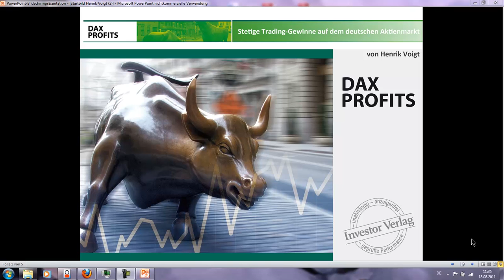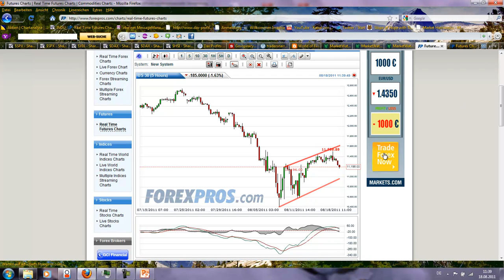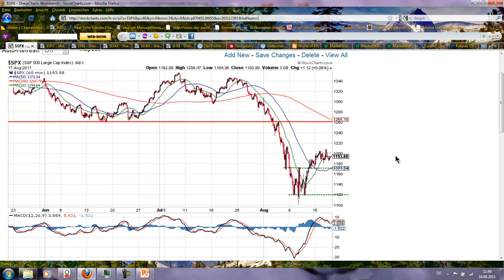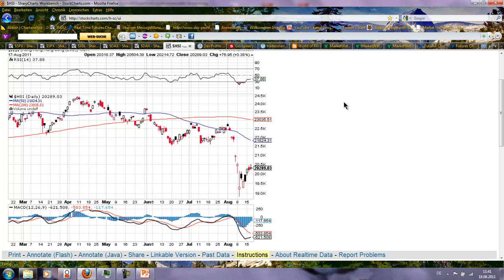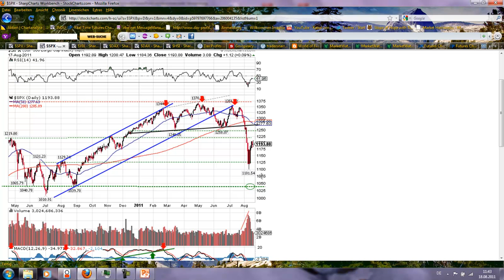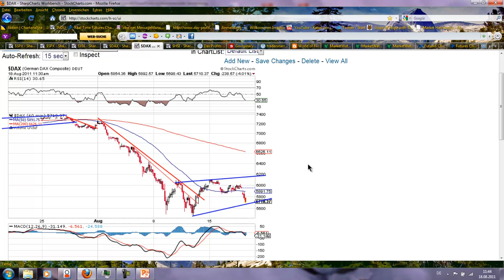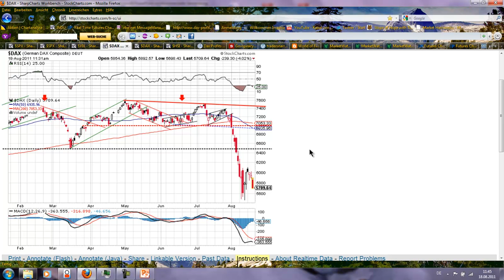DAX Profits Wochenausblick 18.08.2011.mp4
Kurserholung steht auf sehr wackligen Beinen